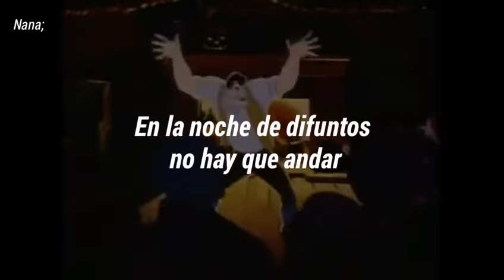El sin cabeza - letra // La Leyenda de Sleepy Hollow y el Sr. Sapo. La leyenda del jinete si cabeza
Fondo: La Leyenda de Sleepy Hollow y el Sr. Sapo. La leyenda del jinete si cabeza - Disney